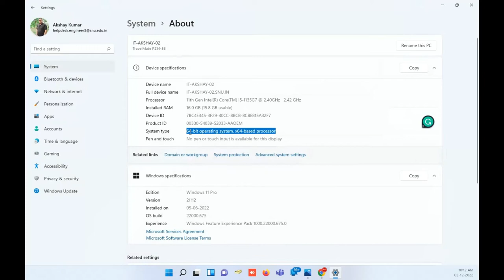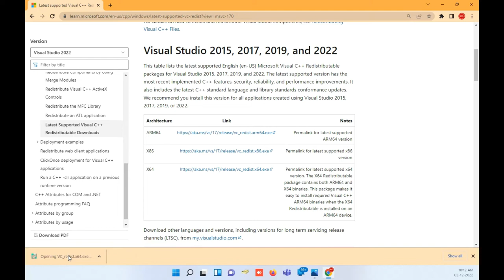How To Fix The Error VCRUNTIME140_1.dll Missing Or Not Found Error On Windows 10 /Windows 11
Excel.exe -system error
WinWORD.exe and EXCEL.exe